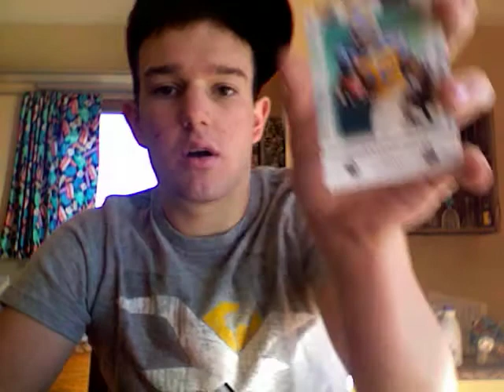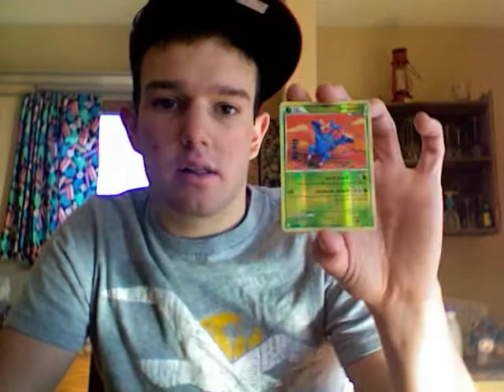Box Buster: Random Retail Packs, 09 R&S, 08 Prestige, Pokemon HeartGold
Me Bustin some retail. If you are interested hit me up, Thanks :)